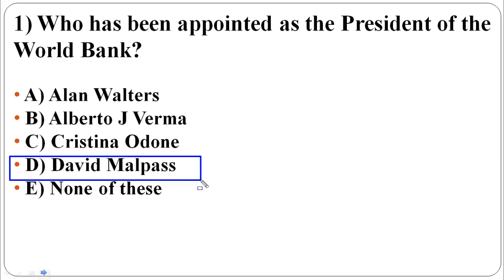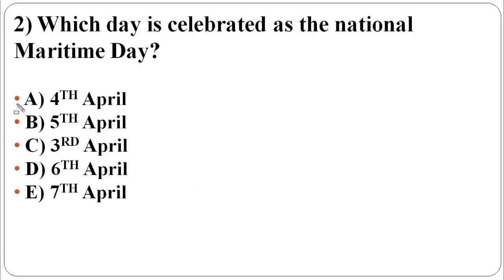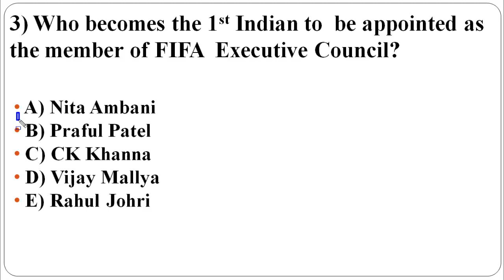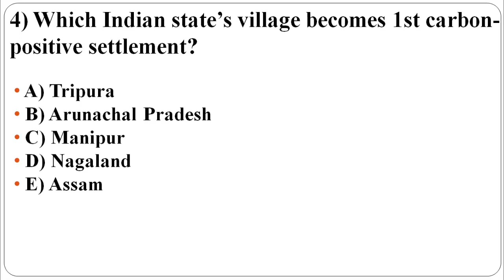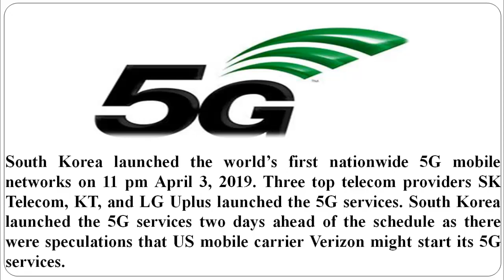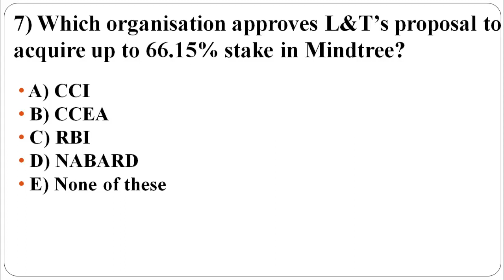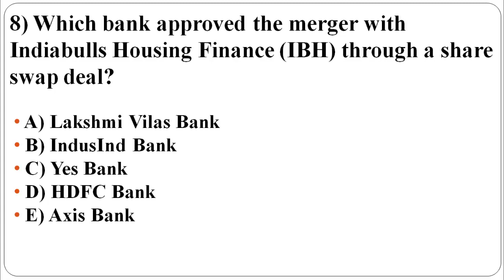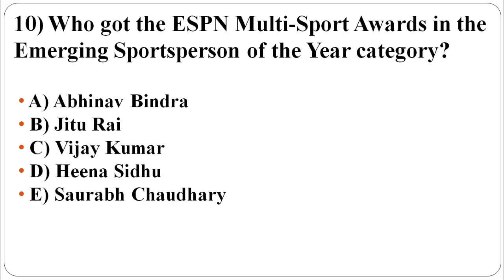DAILY CURRENT AFFAIRS OF 7TH-8TH APRIL 2019 | Important exam Current Affairs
Gk Today & Current Affairs 7th-8th April, 2019: Daily GK Update

Download Avision App India's Best Mobile App For All Competitive Exams Preparation